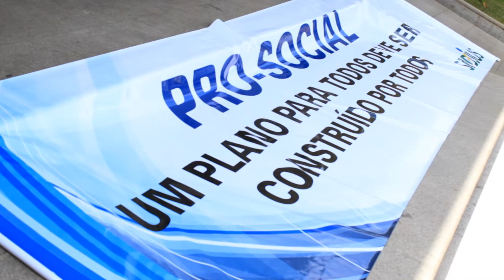Ato em defesa do PRO-SOCIAL. SINDJUS/DF